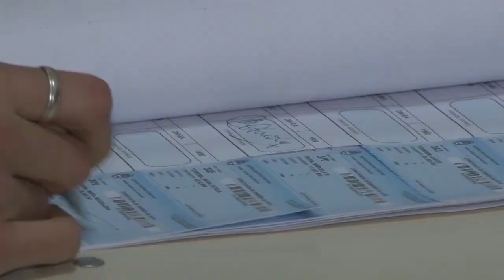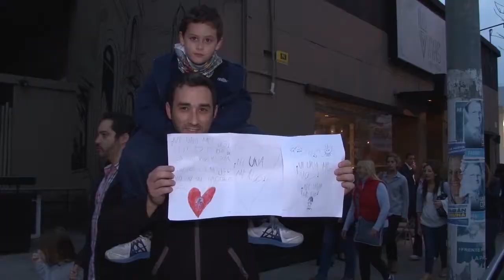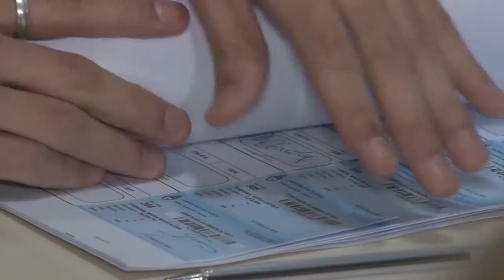PASO 2015: Propuesta del PTS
Víctor Filippa es pre candidato a Senador Nacional por el Partido de los Trabajadores Socialistas y da a conocer parte de su propuesta.